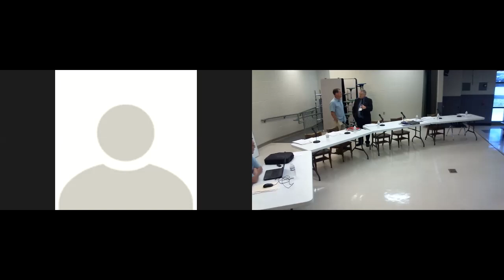CCBoE_Meeting_06-11-2020